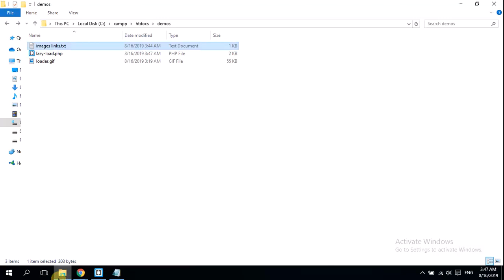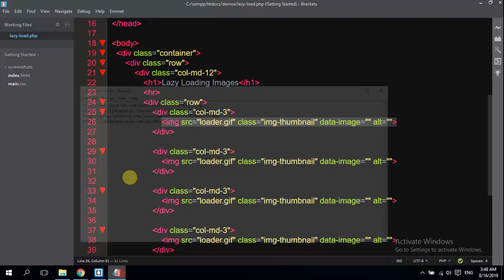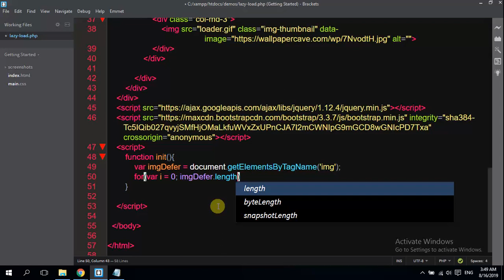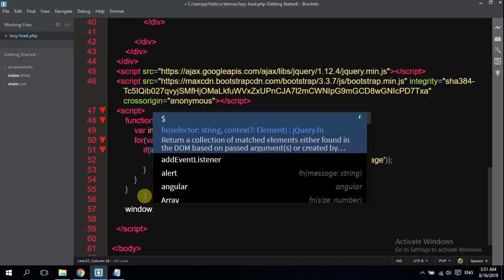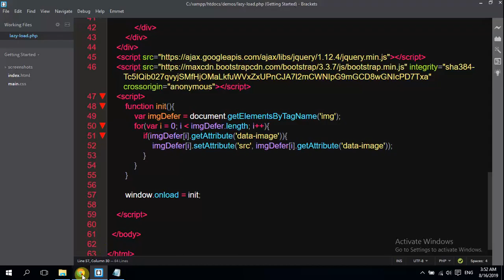Load images after the page loads - lazy loading images - javascript jquery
Simple javascript snippet to lazy load images to make web pages load faster.